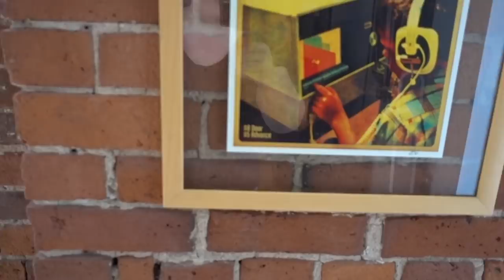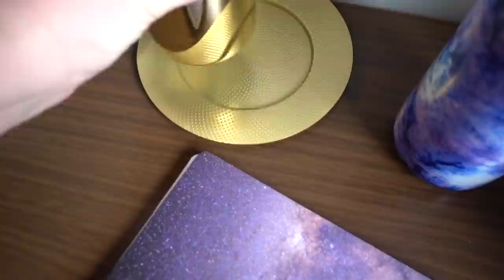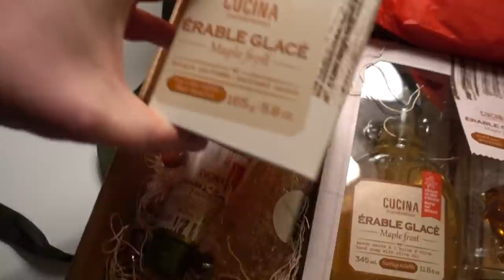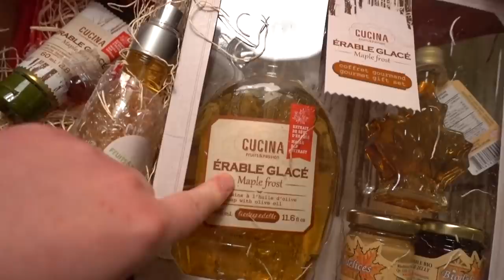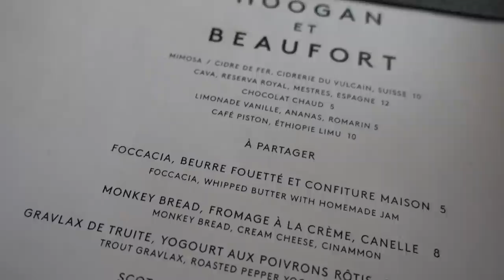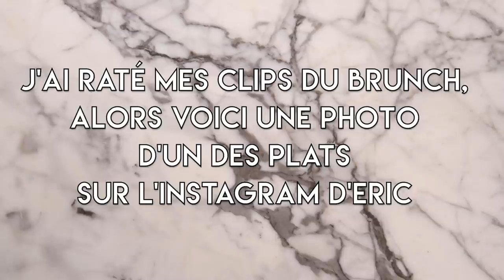20 000 ABONNÉS POUR MA FÊTE! 😍 🎂 VLOG 🍾 EVE MARTEL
J'AI ATTEINT LES 20 000 ABONNÉS POUR MA FÊTE! MERCI !

Dans ce week-end vlog, en plus de célébrer les 20k abonnés, je fais quelques unboxing, je vous parle de mon projet déco pour mon salon, je reçois des amis (hors caméra) et je vais bruncher avec mon ami Éric.

Les produits Cucina Érable glacé par Fruits et passion

Robe t-shirt arc-en-ciel ASOS

Allô! Moi c'est Eve, une blogueuse et youtubeuse qui habite à Montréal.

Sur ma chaîne, tu trouveras des vlogs et des vidéos d'organisation et de tests de produits et plein de trucs pour vivre mieux et optimiser ta vie avec plaisir.